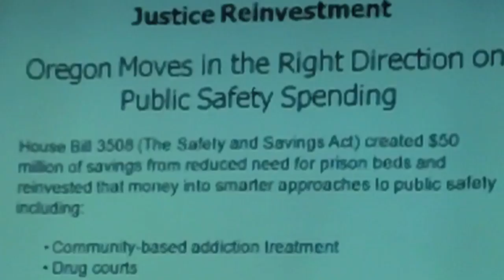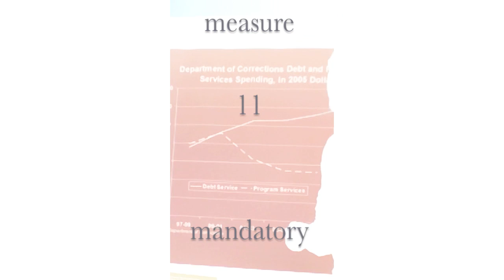20120221 a aspsu pep rally criminal justice measure 11 workshop